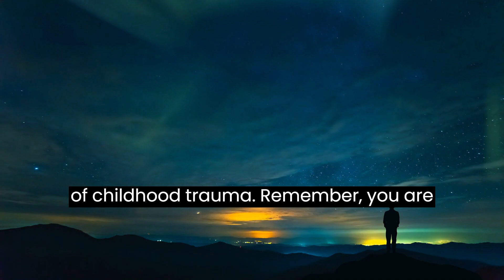Unveiling the Hidden Scars: The Long-Term Effects of Childhood Trauma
🌟 Unveiling the Hidden Scars 🌟

Discovering the strength within: Today, we shed light on "The Long-Term Effects of Childhood Trauma." ❤️

Childhood experiences shape who we become, but some wounds may still linger unnoticed. Let's embark on a journey of healing together! 🌈

We believe in fostering resilience and growth. Our caring team is here to support you every step of the way. 🤝

Take that courageous step towards healing and schedule a discovery call today. 📅 Book to begin your transformative path!